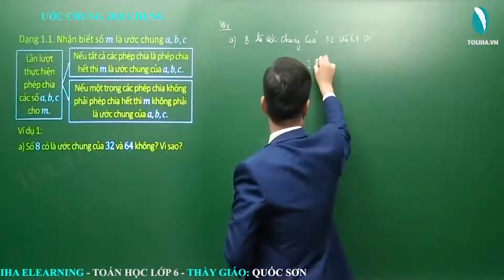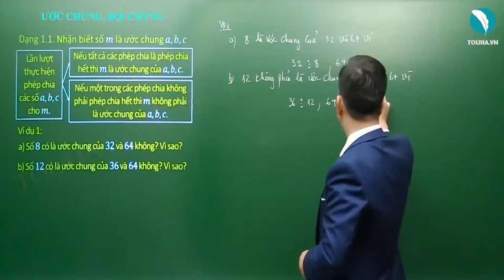Ước chung - Bội chung - Ôn tập và bổ túc số tự nhiên - Toán 6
a) Số 8 có là ước chung của 32 và 64 không? Vì sao?
b) Số 12 có là ước chung của 36 và 64 không? Vì sao?
c) Số 9 có là ước chung của 81, 540 và 162 không?
 Vì sao?
Học online bài
ƯỚC CHUNG - BỘI CHUNG